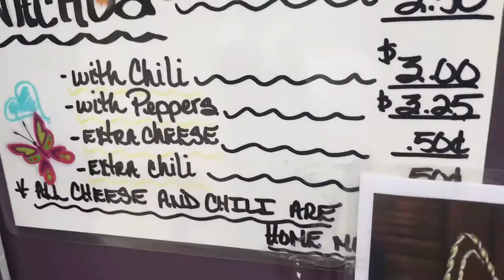Vlog/Dixie cups lady